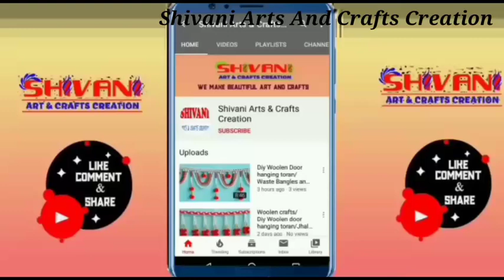ऊन के पोम पोम की तोरण#Woolen Pom Pom Door Hanging Toran#Woolen Toran Design#Jhalar#Crochet Toran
KeyWord-
DIY Crafts
DIY Valentine's Day Crafts
DIY Pom Pom Heart
Pom pom heart making
DIY Woolen Heart
DIY Yarn Heart
DIY Heart with wool
DIY Home décor
DIY Embroidery
Easy woolen flowers making
How to make woolen flowers
Make woolen flowers without crochet
Hand Embroidery trick
Flower Embroidery
woolen flowers how to make
Woolen Flower Tutorial
Embroidery hacks and tricks
Crafts & Ribbon Art